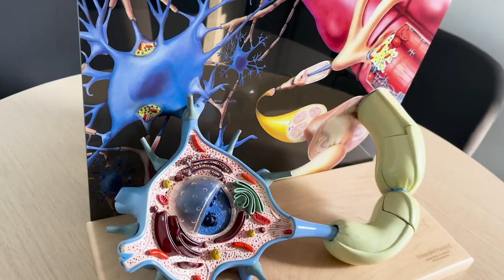¡Esto es Psicometría!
¡Psicometría es un espacio de aprendizaje y desarrollo! Un laboratorio para todos, que permite potenciar el desarrollo y comprender cada vez más la mente y el comportamiento humano.